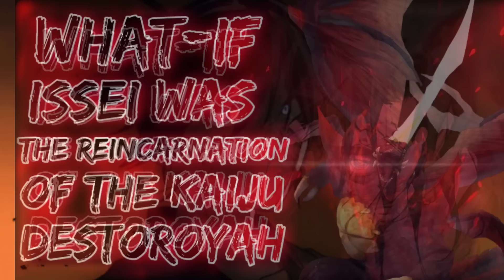RE-AWAKENING!: What-if Issei Was The Reincarnation Of The Kaiju Destoroyah | Part 1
What if Issei Was The Reincarnation Of The Kaiju Destoroyah Part 1
hope you guys enjoyed the story
*The Promise dragonNecroKing132*
0:00 Intro & summary
0:41 CARNAGE: What if Issei Was The Reincarnation Of The Kaiju Destoroyah Part 1
short summary:
 "I don't care of that red haired gets married to Riser, I made a promise to another and I intend to keep it"

After the meeting with Riser, Issei only had ten days to train for the rating game. However, on the day he went to meet up with them he heard them talking bad about him.